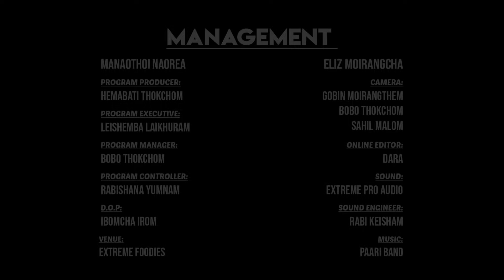Chatke Hairamdana | Dinesh Sharma | Paari Band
Musicians
Poirei Thokchom - Keys
Sanjit Ningthouja - Drum
Bobby Oinam - Bass Guitar
Warish Khwairakpam - Guitar

Sound - Extreme Pro Audio
Sound Engineer - Rabi Keisham
Management - Manaothaoi Naorea & Eliz Moirangthem
Camera - Gobin Moirangthem & Bobo Thokchom
DOP - Ibomcha Irom
Online Editor - Dara
Program Executive - Leishemba Laikhuram
Program Manager - Bobo Thokchom
Program Controller - Rabishana Yumnam
Program Producer - Hemabati Thokchom
Venue - Extreme Foodies